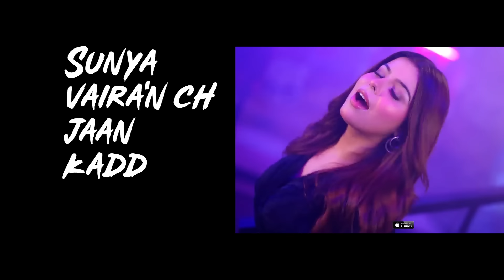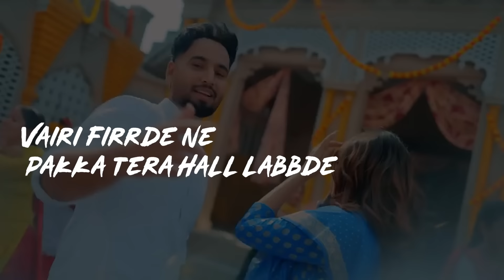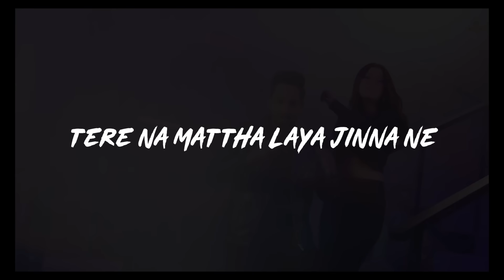Jatt Nu Harauna (Official Song) Teji Grewal | Sargi Maan | Latest Punjabi Songs 2023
Jatt Nu Harauna  (Official Song) Teji Grewal | Sargi Maan | Latest Punjabi Songs 2023 | New Punjabi Songs 2023

 • Jatt Nu Harauna

☞ Title - Jatt Nu Harauna
☞ Singer - Teji Grewal ft Sargi Maan
☞ Lyrics :- Hasrat virk
☞ Video :- Hungary Man
☞ Producer - Gurwinder Singh ( Rinku Khaira )
☞ Project by - Charanjot Singh ( Rubal Dhindsa )
☞ Poster :- Hungary Man
☞ Reel Promotion - Sharp Media
☞ Youtube Promotion - Rambo Network Digital
☞ Label -  Ik Tara Studios